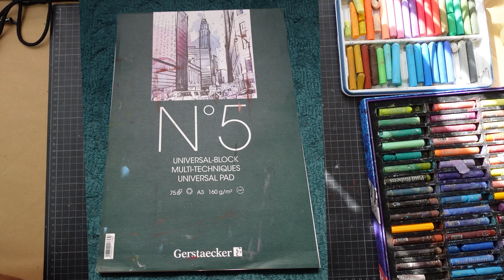Ölpastell Landschaftsmalerei - Aldi & Paul Rubens auf Clairefontaine Paint on Papier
es ist mal wieder Zeit für Ölpastell. Ich nutze in diesem Video meine Aldi Ölpastelle und die von Paul Rubens auf grauem Clairefontaine Paint on Papier. Ich wünsche euch viel Spaß beim Zuschauen und ein entspanntes Wochenende!

Eure Frances